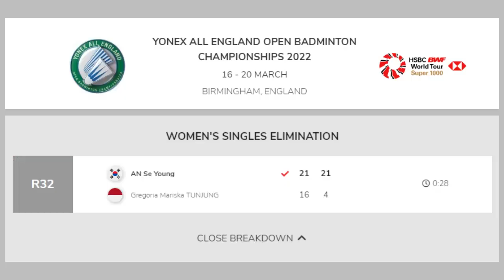USAI JEGAL RANKING 1 DUNIA GREGORIA MARISKA SIAP HABIS HABISAN HADAPI AN SE YOUNG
usai mengalahkan ranking 1 dunia, Gregoria Mariska Tunjung tak mau berhenti di babak semiifnal. makanya dia akan habis habisan dan bermain semaksimal mungkin untuk menghadapi unggulan 3 An se Young dari Korea Selatan.